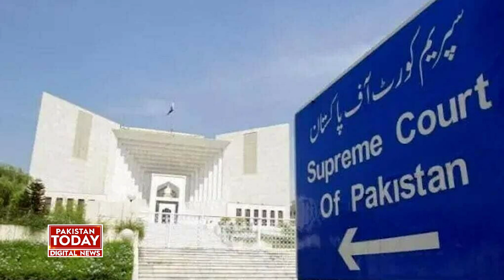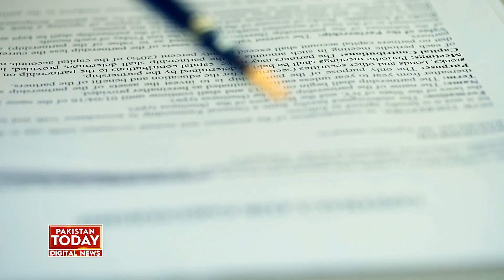The President should be removed from office| Pakistan Today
صدر مملکت عارف علوی کو عہدے سے برطرف کرنے کیلئے سپریم کورٹ میں درخواست دائر کردی گئی۔ شہری کی جانب سے دائر درخواست میں استدعا کی گئی ہے کہ سپریم کورٹ صدر مملکت کی جانبداری اور مس کنڈکٹ کیخلاف کارروائی کا حکم دے، صدر عارف علوی اگر مس کنڈکٹ کے مرتکب پائے جائیں تو انہیں عہدے سے برطرف کیا جائے۔
A petition was filed in the Supreme Court to remove President Arif Alvi from office. In the petition filed on behalf of the citizen, it has been requested that the Supreme Court should order action against the President of the country and misconduct, if President Arif Alvi is found guilty of misconduct, then he should be removed from office.